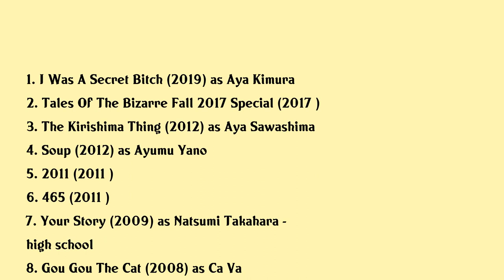Suzuka Ohgo Movies list Suzuka Ohgo| Filmography of Suzuka Ohgo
Suzuka Ohgo Full Movies List Filmography of Suzuka Ohgo

Latest movies of Suzuka Ohgo are:

1. I Was A Secret Bitch
2. Tales Of The Bizarre Fall 2017 Special
3. The Kirishima Thing
4. Soup
5. 2011
6. 465
7. Your Story
8. Gou Gou The Cat
9. Into The Faraway Sky
10. The Ode To Joy
11. Memoirs Of A Geisha
12. Year One In The North

Complete list of movies acted by Suzuka Ohgo are in this video.

Please Comment down your favorite movie of Suzuka Ohgo